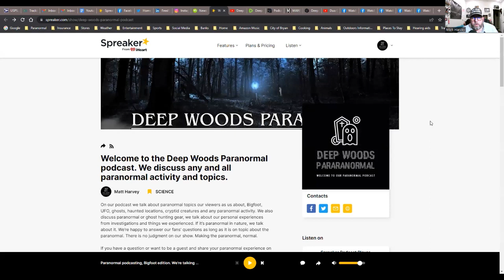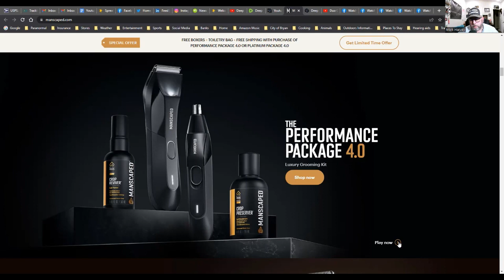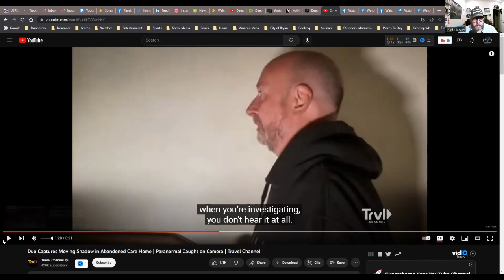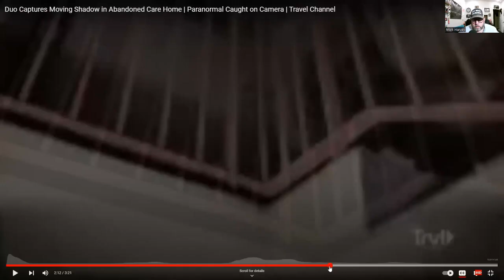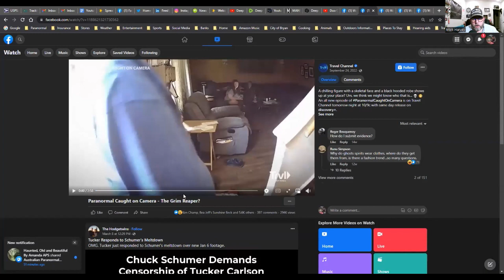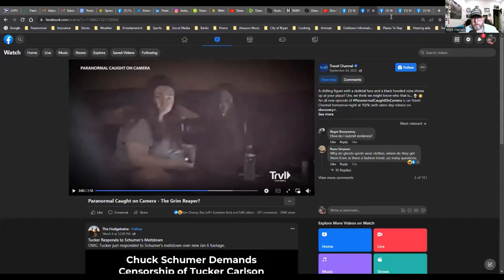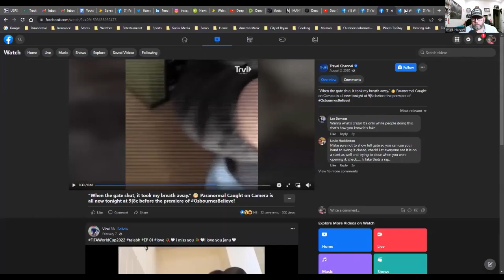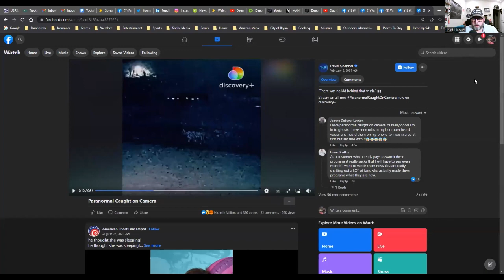Paranormal podcasting. We're talking about more paranormal ghostly videos today.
On today's podcast, I am talking about ghostly paranormal videos. We will watch and break down these videos to see what paranormal activity was caught on camera. I will talk about each video in detail. You can make up your own mind as to what you are seeing, is it a real ghosts moving things or is it fake? Let's get to the paranormal news.

If you have a question or want to be a guest and share your paranormal experience on the podcast, please contact us at , call or text Matt or visit us at one of the links below. There is no judgement on our show. Making the paranormal, normal.